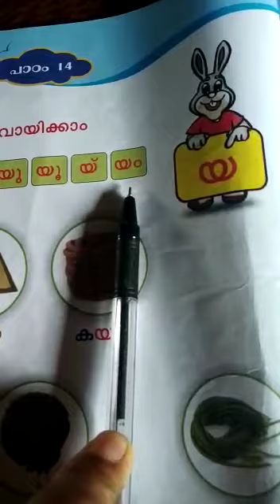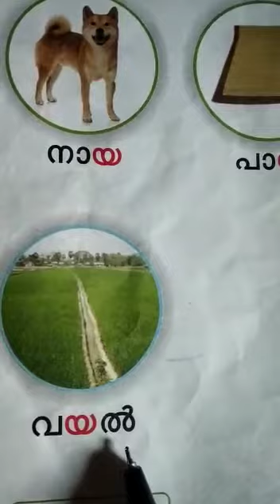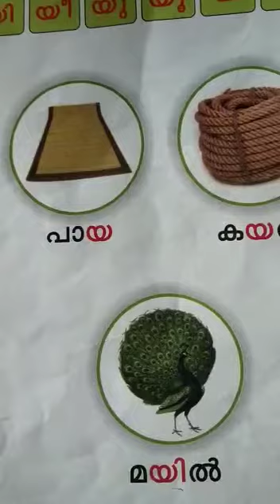മലയാളം | SK | 14 September 2020 | Fithrah Islamic Academy, Kayamkulam